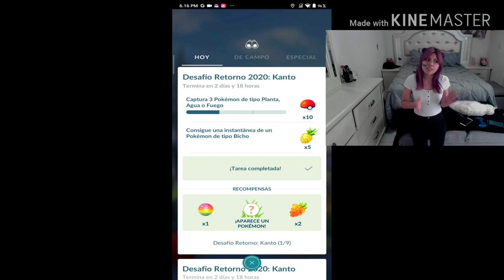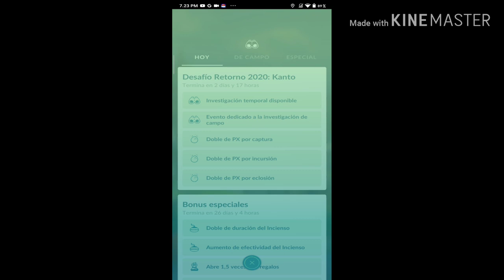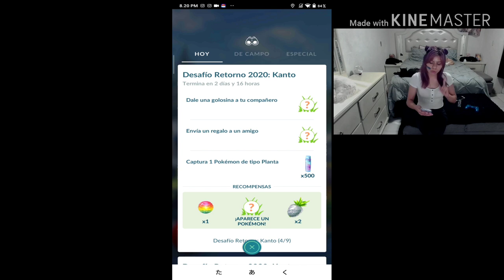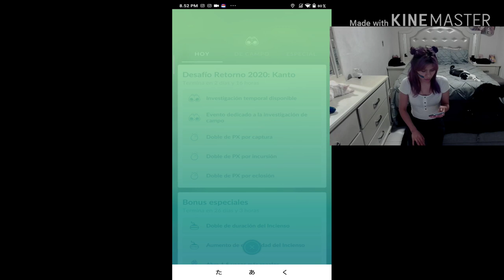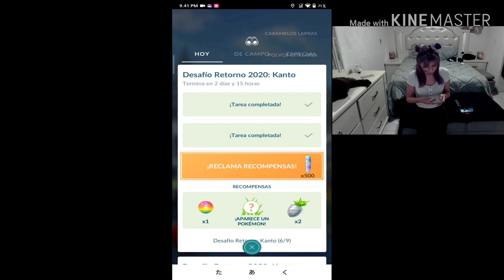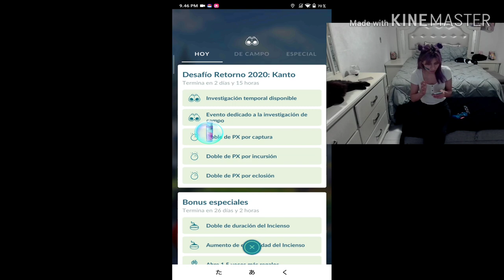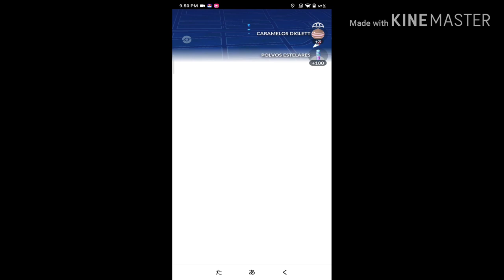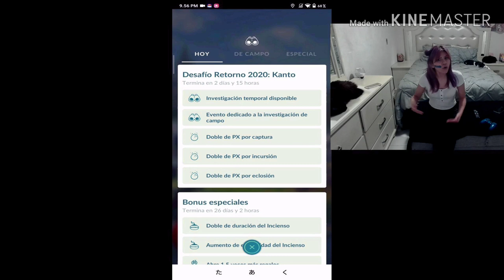Pokémon GO, Desafío Retorno 2020: Kanto, a muy poco de terminar 😅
Hola hola a todos esperó y estén súper bien, que se estén cuidando muchísimo, a nada que termine el evento de Pokémon les quiero mostrar en realidad como se juega desde casa sin gimnasios ni pokeparadas, honestamente niantic se pasa de mala onda, ya que pone eventos  súper geniales y uno no puede salir,
Me imagino las personas que están como yo o peor que no pudieron hacer la incursión por qué no tienen ningún gym cerca, ni nadie que les ayude, niantic te llevas una espantosa X, orillas a que los jugad@res salgan de sus casas o hagan trampa  en esta pandemia, ustedes aguanten como l@s fuertes no salgan cuidense mucho🥺
Los quiero mucho y deseo que está situación pase pronto